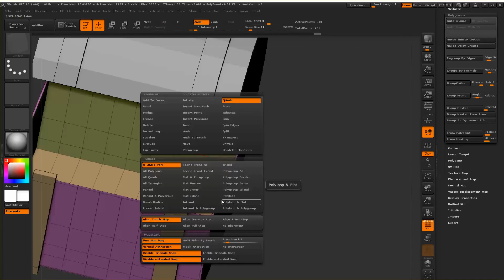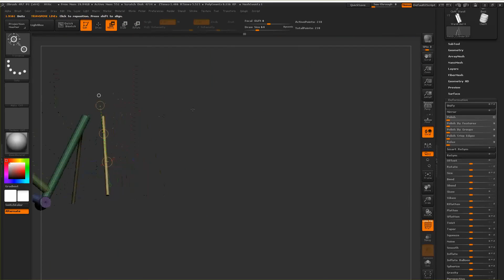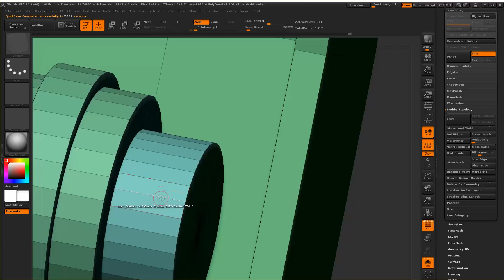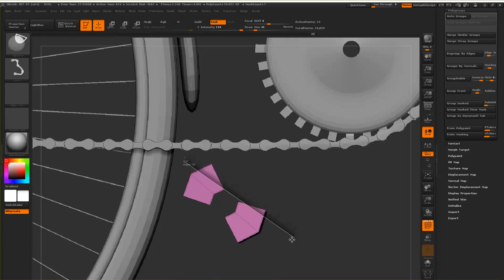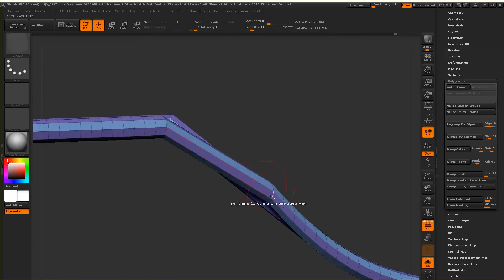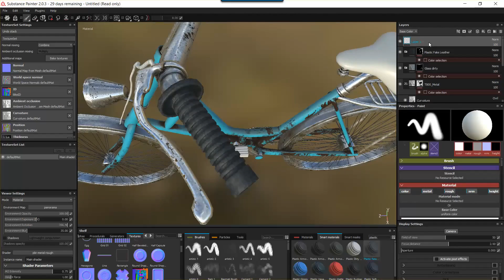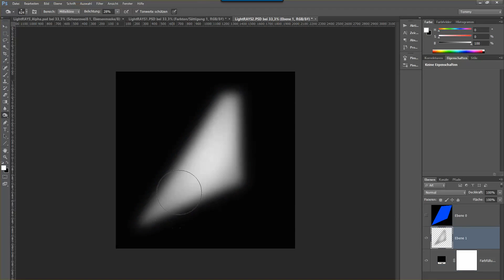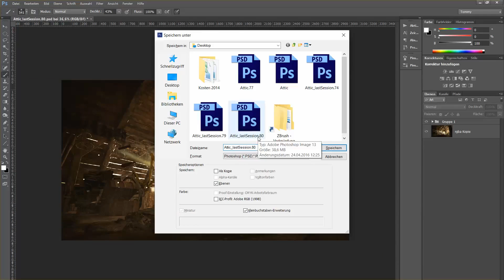My old Attic - Part Two - Zbruch, Keyshot Pro, Substance Painter, Quixel, Blender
Zbruch, Keyshot Pro, Substance Painter, Quixel, Blender - My old Attic - Part Two.

Created in Zbrush Keyshot, Quixel, Substance, Blender, Photoshop and a little bit in Marvelous Designer. Have fun!